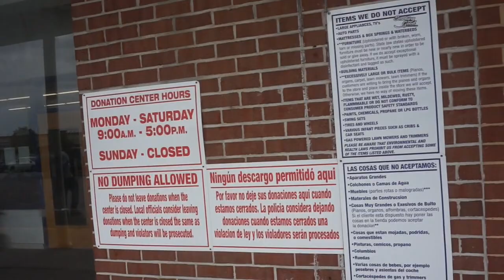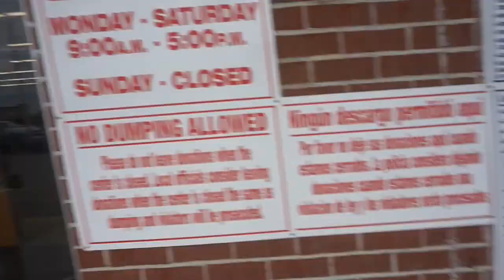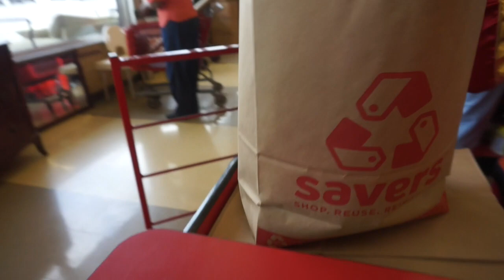THRIFTING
Hey blessed babes, This is the Kalia show just incase you didn’t know!

Comment on a pic that you saw this video and i’ll show love back.

Snapchat me how your day is going blessed babe!

Want to chat, need prayer, or advice? Shoot me an email.